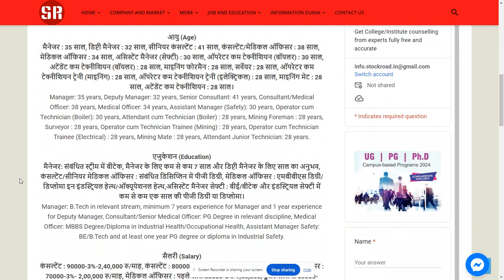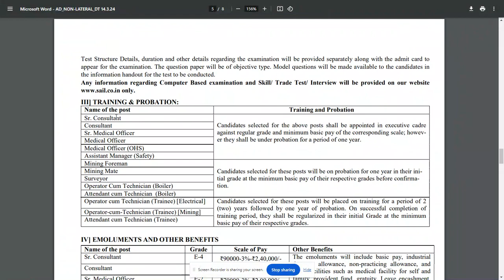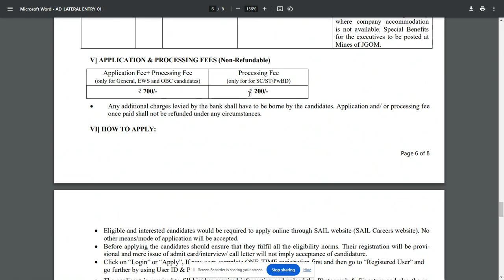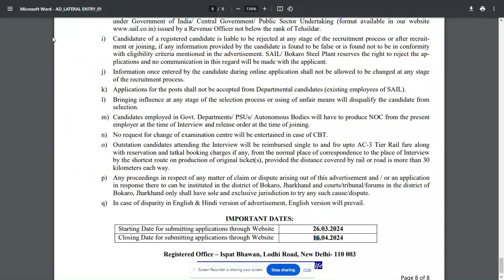Recruitment in Steel Authority of India Limited (SAIL) 2024--SearchMe (All-in-one-dunia)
स्टील अथॉरिटी ऑफ इंडिया लिमिटेड (एसएआईएल) में भर्ती 2024, सैलरी 2 लाख से ज्यादा (Recruitment 2024 in Steel Authority of India Limited (SAIL), salary more than 2 lakhs)